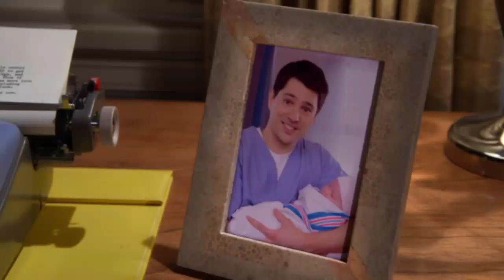20th Century Fox Television (2014)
From The Unaired Pilot How I Met Your Dad. Also Update Is I'm Starting To Feel Better Now So Far But It Will Take Me A Bit Of Time To Start Working On Rage Compilation Videos Again So Hopefully This Is Fine. Thank You